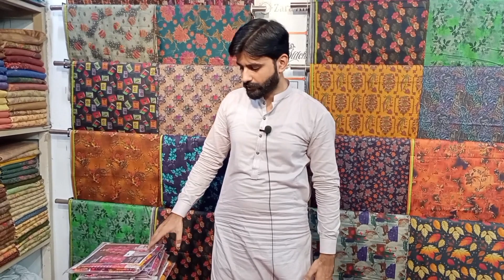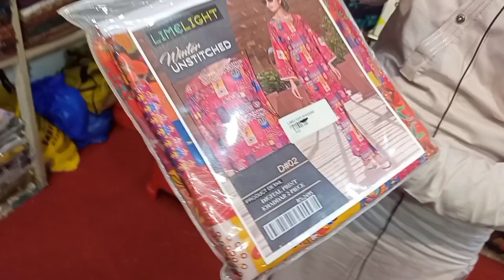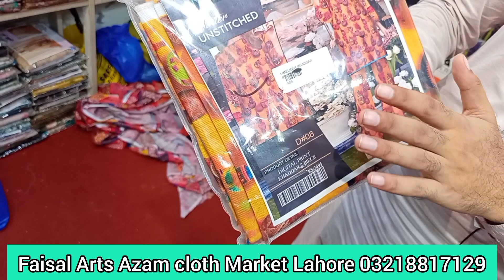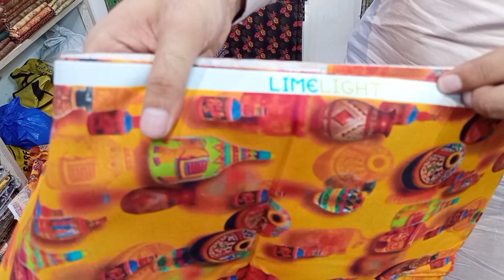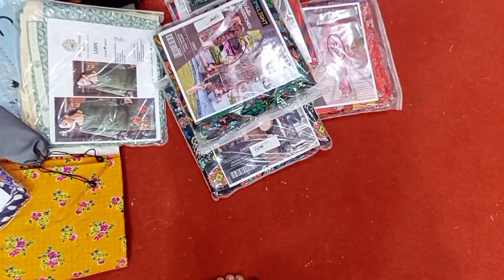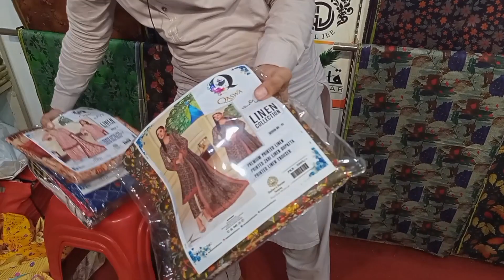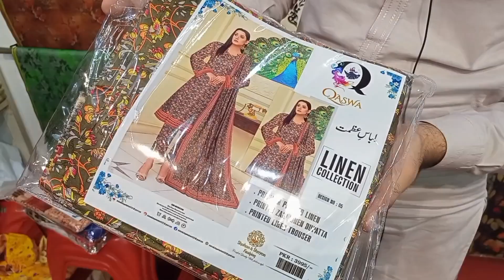Original Branded Ladies suits wholesale Market In Pakistan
Original Sapphire, Nishat, Saya Super Wholesaler | Azam Market Lahore

Faisal Arts UK center Chuna Mandi Chowk Kashmiri Gate Azam cloth Market Lahore

business ideas
small business ideas in pakistan
online business
business talk
urdu
हिंदी
limelight
khaadi
maria b
nishat
bonanza
ahmed fabrics
branded cut piece
ladies dress sale
sapphire
winter sale
bin saeed
Malik Asim
Asim Branded
Gillani
business express
sapphire 2023 wholesale
nishat wholesale
saya new volumes wholesale
bin saeed wholesale
azam market lahore
azam market wholesalers
brands bulk wholesaler
brands super wholesalers
ladies branded suit wholesale
brands factory rates
wholesale markets in pakistan
wholesale shhops in pakistan
brands wholesle godam
business ideas in pakistan 2023
business express with rana
the house of brands
ladies brands wholesale
ladies brands in azam market
saya wholesale
nishat wholesal3e
bin saeed wholesale4
sapphire summer collection
sapphire wholesale
sapphire 2023
ladies garments wholoesale
business Express
Ahmed Brands Lahore
Sapphire wholesale
Nishat wholesale
bin Saeed dealer rates
rawayat wholesale
Bonanza Satrangi wholesale
ladies brands dealer
brands wholesale
ehtisham janjua
bin saeed
wholesale market
ladies suit warehouse in karachi
cut piece wholesale market in karachi
ladies branded suits wholesale market
fancy dress wholesale
original branded ladies suit wholesale market
maryam clothing brand
khaddi
alkaram
tawakkal
Ladies fashionand design
Latest dress designs of 2022
Designer dresses
Party wear dresses
Pakistani Dresses
Summer collection
Pakistani stitched dresses 2022
Pakistani ladies dresses online
Online business of pakistani ladies dresses
Pakistani low price dress
business ideas
binsaeed 2022 collection
binsaeed winter collection 2022
binsaeed wholesale market
branded dresses
factory leftover suits
anam with farhan